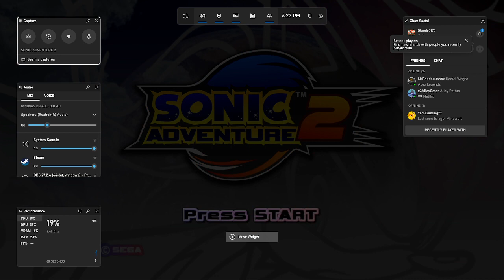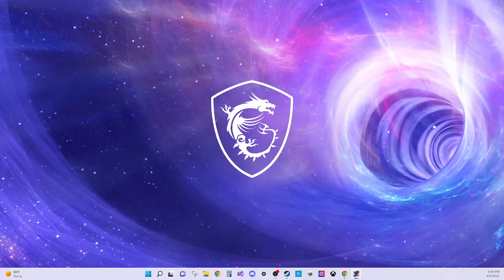Let's Play Sonic Adventure 2 Part 1